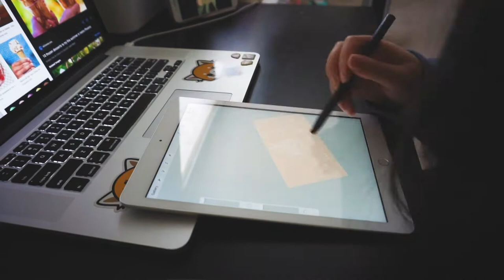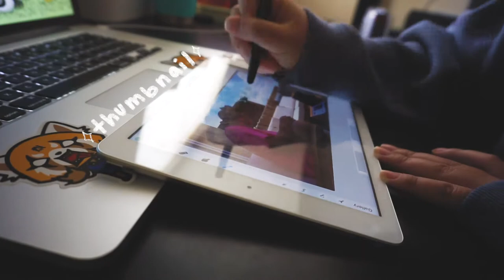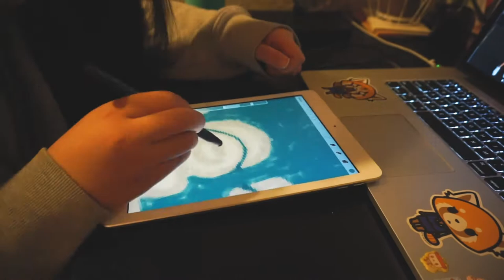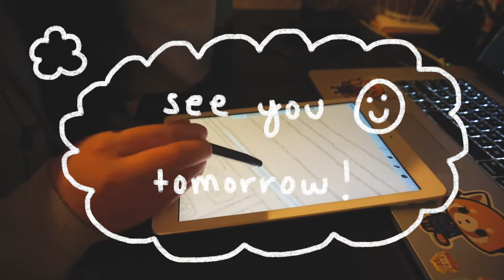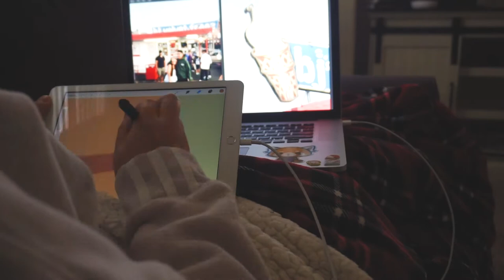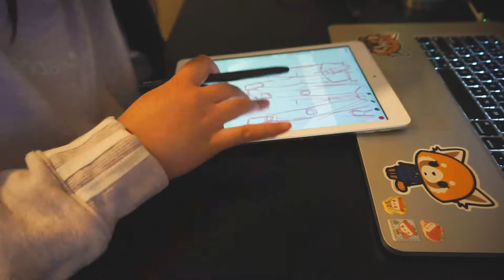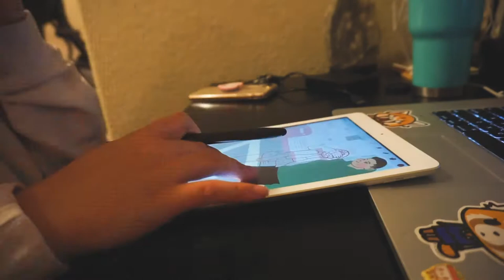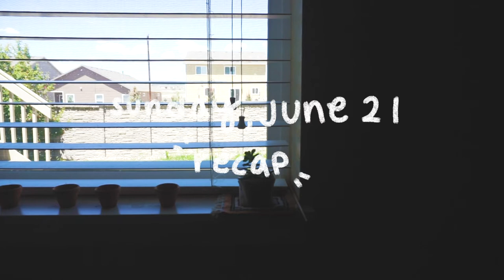studio vlog 02 ✿ my art journey, new pokémon series reaction + organizing my art supplies!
DETAILS BELOW ⇩

✰ OUTFIT 1 ✰
hoodie: thrifted croft & barrow sweatshirt
sweats: gymshark slate lavender joggers

✰ OUTFIT 2 ✰
shirt: thrifted gildan harpoon summer beer
shorts: h&m divided green jersey shorts

✰ OUTFIT 3 ✰
hoodie: champion reverse weave gray mens hoodie

✰ OUTFIT 4 ✰
sweat set: adidas matching sweatshirt and jogger set

✰ OUTFIT 5 ✰
top: gymshark slounge cropped hoodie - taupe marl
bottom: gymshark slounge leggings - taupe marl

In this studio vlog I show you my video editing process on adobe premiere pro. I show you how I use procreate to create a new youtube intro, outro, thumbnail and digital illustration. I give you a review, commentary and reaction of the new pokémon journeys series on netflix with my little sister. I show you speedpainting / timelapses of my artwork process. I share with you all my personal art journey on how I got into digital illustration as well as some helpful advice. ((: I give you all an update of my everyday life. By the end of the vlog I organize / declutter all of my journal and art supplies! A very productive and good week in my life! I hope you all enjoy.

♡ kawaiikace

❀ ABOUT KAWAIIKACE ❀
hey guys! ✰ my name is katelynn (but u can also call me kawaiikace!) i am 23 years old trying to live my best life! i got a bachelor's degree in marketing and since then i have been enjoying the ride that is my 20 somethings. on this channel I like to create things that make me happy. thank u for being, just as you are. ☺

312 ♡